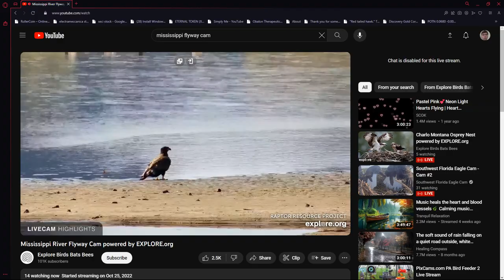Mississippi River Flyway 10/26/2023 06:12